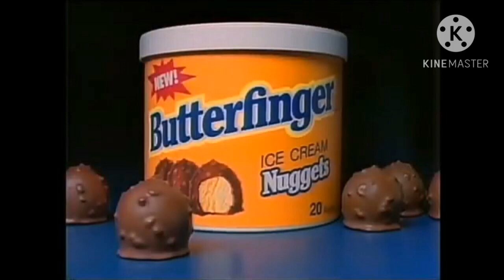All Preview 2 Butterfinger Deepfakes